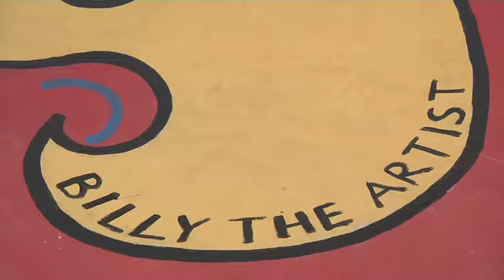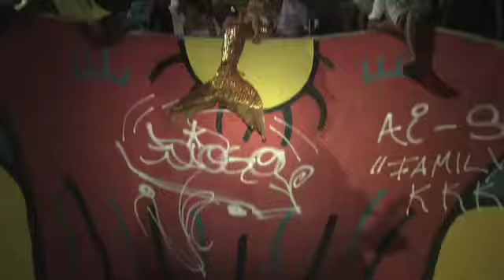Crème SKATEBOWL Breathe / Respira Brazil Part3